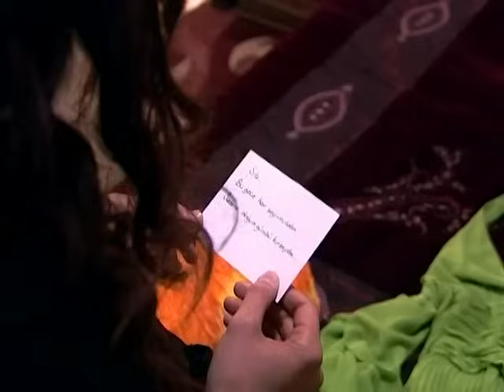La sorpresa de cumpleaños de Boran para Sila 💖🔥 - Sila | Escenas Especiales